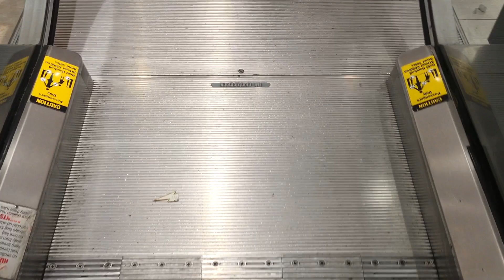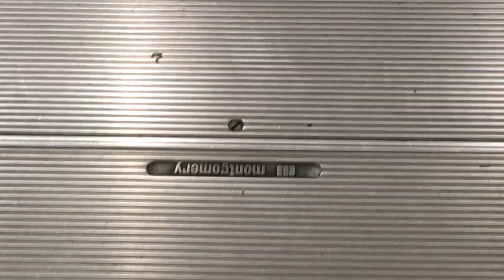Montgomery Escalators at Macy's Stonewood Center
Nice set of escalators...